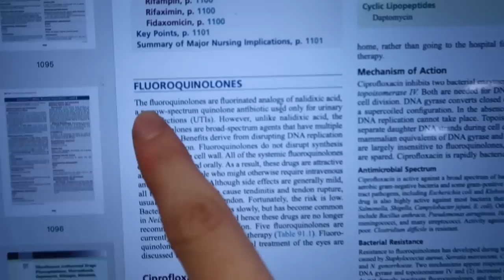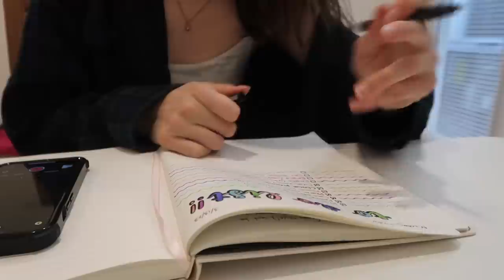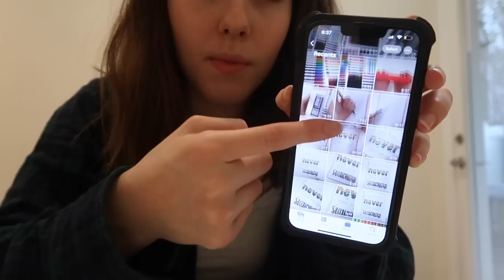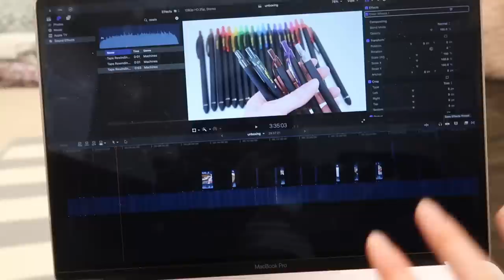day in the life of a college YouTuber & entrepreneur✨ | BUSY day as a working UVA nursing student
day in the life of a college YouTuber (student entrepreneur) | BUSY day as a working nursing student

All Pentel products in today's video are included in the Pentel Week deals!

GIVEAWAY DETAILS ARE ON MY INSTAGRAM👀💗 it ends on March 22nd (my bday!)

I hope you all are staying happy and healthy!!

Carrie💋